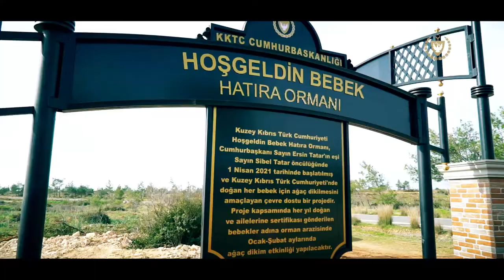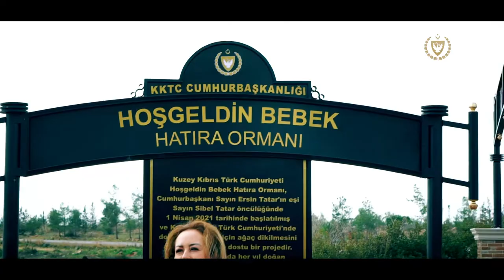Cumhurbaşkanlığı Himayelerinde Hoşgeldin Bebek Hatıra Ormanı